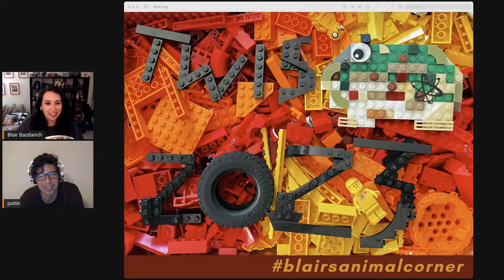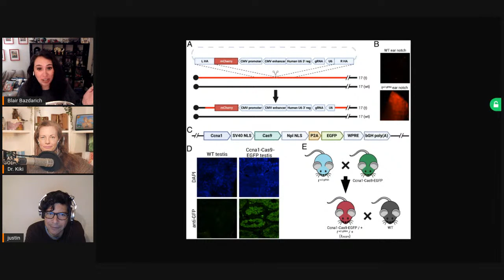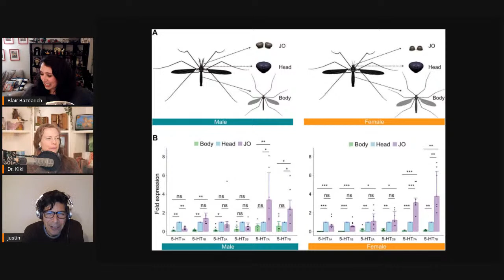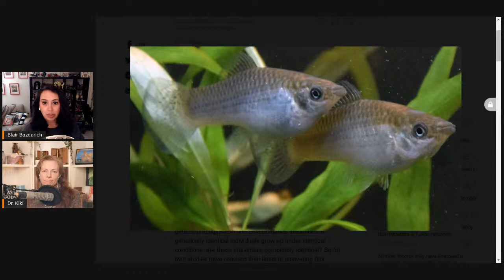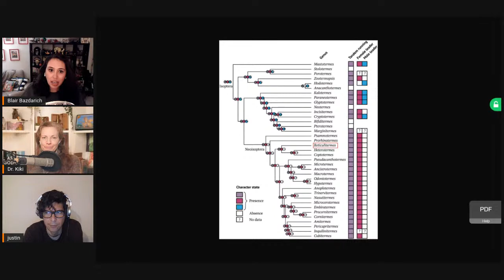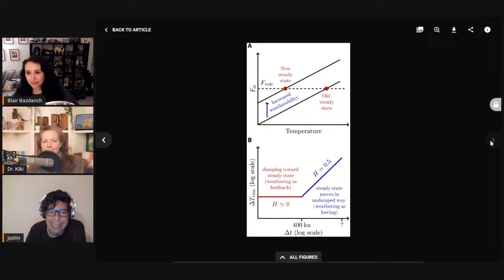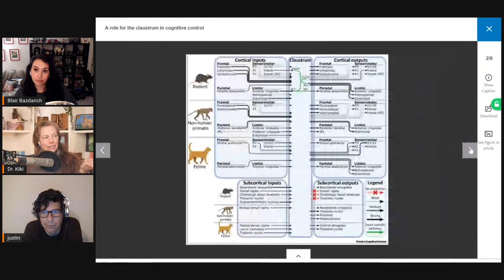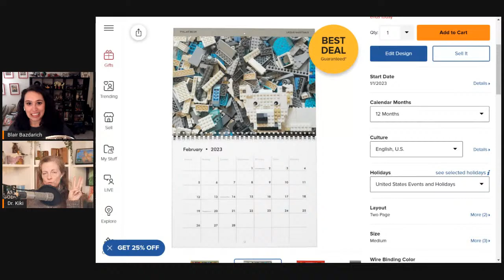Will Leprosy Save Our Lives? - This Week in Science Podcast (TWIS)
(0:00) - Recording Start (but then — uh-oh! Dr. Kiki froze & then had to restart. So, while that was happening, we have an introduction done by...)
(6:18) - Intro, Blair!
(6:51) - Disclaimer! Disclaimer! Disclaimer! - Justin
(9:38) - Opening Theme Music
(10:13) - Opening "Good Science!" Greetings with Dr. Kiki (she's back!), Blair & Justin will join soon, we hope!

(12:06) - Quick Science Bytes! —

(12:12) - World first trial to eradicate mice through gene modification, Dr. Kiki
See also — Leveraging a natural murine meiotic drive to suppress invasive populations
(19:49) - In vivo partial reprogramming by bacteria promotes adult liver organ growth without fibrosis and tumorigenesis, Justin
(27:03) - Making mosquitoes’ love songs fall on deaf ears, Blair
(32:47) - Artemis I mission shares spectacular view of Earth after a historic launch, Dr. Kiki
(39:15... or... not???) - We start a Justin story on ancient peoples, but his connection is breaking up too much. He re-starts his connection and we get to it in the final block when he's back.

(40:28) - Do tell friends about TWIS and have them listen & subscribe!
• Twitter — @TWIScience
• Instagram — @TWIScience

(40:47) - And... Become a TWIS Producer! Please support us through Patreon — Help support TWIS by buying our great Schwag at our TWIS Zazzle Store, including many pieces of art & design by our own Blair Bazdarich!

(41:23) - And we're back from the break!

(41:25) - Blair’s Animal Corner
(41:34) - Blair’s Animal Corner Theme
(41:58) - Personality differences from day one after birth despite identical genes and identical environment, Blair
(50:25) - Sex role flexibility is key to evolution of homosexual partnerships in termites, Blair

(1:00:35) - Evidence for the cooking of fish 780,000 years ago at Gesher Benot Ya’aqov, Israel, Justin
(1:05:20) - New dating of the Matalascañas footprints provides new evidence of the Middle Pleistocene (MIS 9-8) hominin paleoecology in southern Europe, Justin
(1:07:24) - Presence or absence of stabilizing Earth system feedbacks on different time scales, Justin
(1:11:20) - Most Detailed Mapping of Our Brains' Memory Bank Reveals Something Surprising, Dr. Kiki
(1:16:50) - Exposing Brain Tissue to Psilocybin Provides Insights Into Consciousness, Depression and Anxiety, Dr. Kiki
(1:25:22) - A Brain Area Thought to Impart Consciousness Instead Behaves Like an Internet Router, Dr. Kiki
(1:29:48) - Scientists Created a Black Hole in The Lab, And Then It Started to Glow, Dr. Kiki

(1:31:49) - Show Wrap-up + volunteer thank you's.

(1:32:37) - Thank you’s to our Patreon Sponsors

(1:35:42) - End Theme

(1:37:08) - The After Show! - More getting the 2023 Calendar out there, like making web links. We now have a lovely cover pic of the 2023 TWIS Calendar. Special offers for Patreon subscribers will be made. And much, much more…